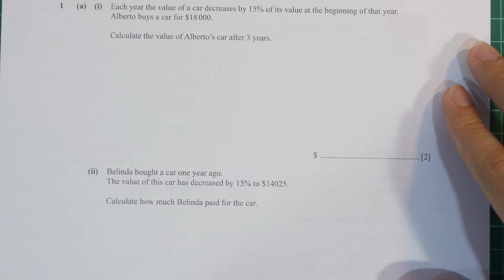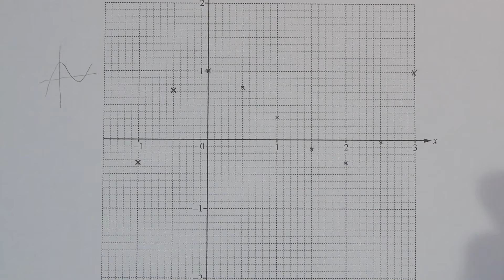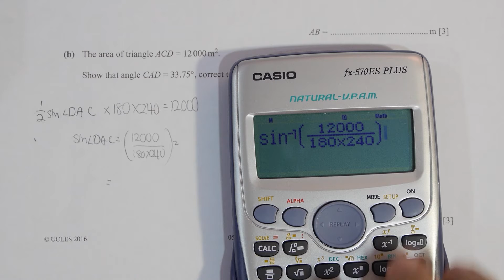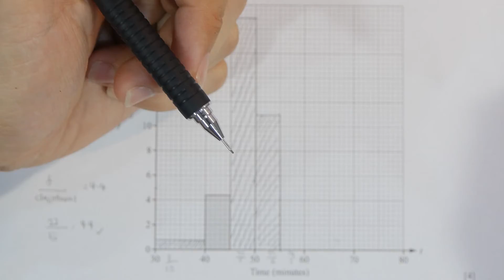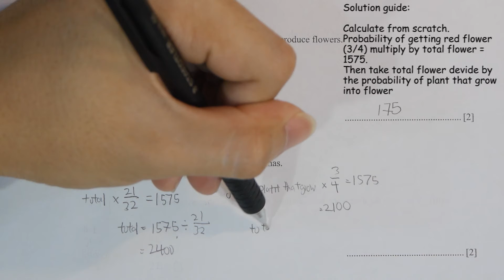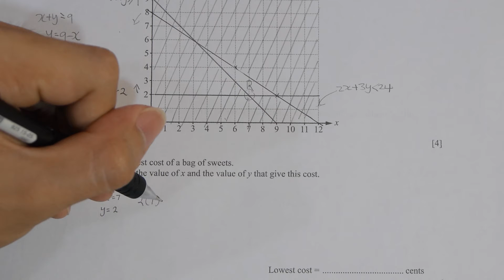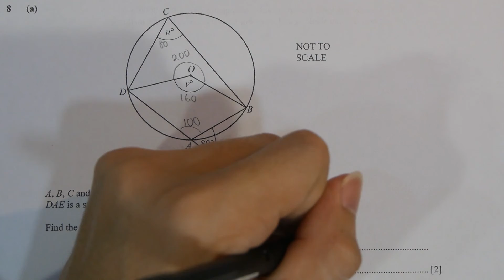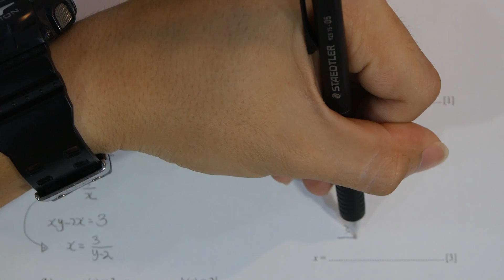0580/42 October/November 2016 Marking Scheme (MS)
0580/42 October/November 2016 Paper 4 (Extended)